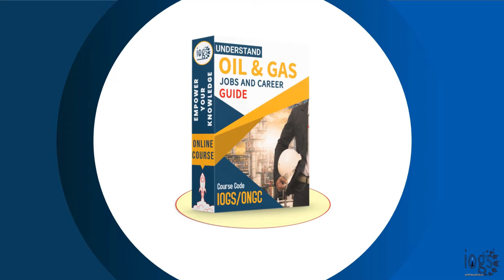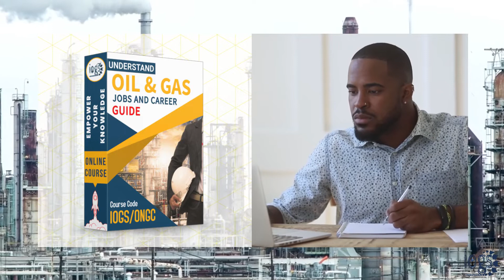Oil and Gas Industry Explained | Oil and Gas Education, Jobs and Career Guide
to learn more about the explanation of the oil and gas industry and makes you aware of the following major topics
- What is the Oil & Gas Industry all about
- Differences between the upstream, midstream, and downstream work sectors in the oil or petroleum industry
- What are famous oil producing and services companies in the world
- Oil & gas work culture, departments, job roles, and positions, etc.

The video promotes our ONGC course that covers all about the oil and gas industry explained but also covers the following additional topics:
-Oil and gas education or popular qualifications that the oil companies always look for when they hire personnel for employment
- Oil and gas basics
- Oil and Gas training courses online
- 3 Career elements in the oil and gas
- 4 Skill categories in the oil and gas
- Most popular work fields in the oil and gas
- What is required to remain competitive and apart from the crowd

Youtube is the best place to go when searching for videos about the oil and gas industry explained.

The explanation of the oil and gas industry helps you understand the oil and gas better, undoubtedly something that intrigues many people like you who look forward to starting their career in the oil and gas or petroleum industry.

Follow our videos regarding the oil and gas industry explained as well as various other similar subjects on Facebook and on Youtube

to learn more about The Institute for Oil & Gas Sector (IOGS).

Now that you have watched my video about the oil and gas industry explained has it assisted?

Please 'like' our YT videos to assist others searching for oil and gas education or oil and gas basics.

cheers!

Team IOGS